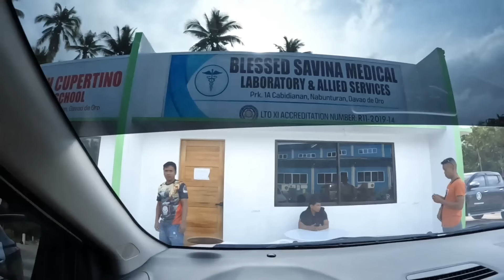Anxiety About Mariben Being On Time | Very Excited To See Her Driving + Dennis Had A Terrible Night